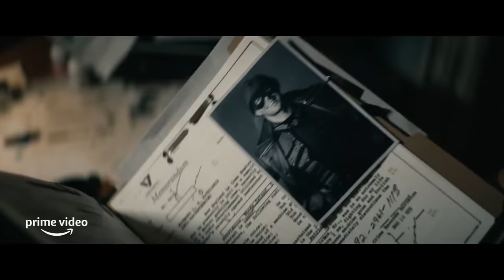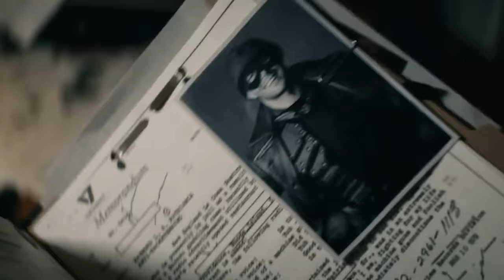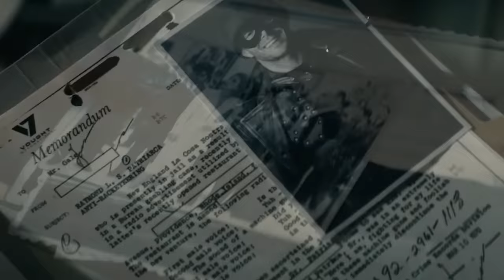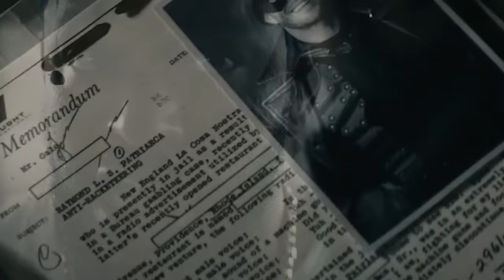The Boys Season 3 Trailer: Jensen Ackles Soldier Boy and Marvel Easter Eggs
The Boys Season 3 Trailer 2022. Jensen Ackles Soldier Boy Marvel Easter Eggs, Avengers Payback Team, Scarlet Witch Doctor Strange 2 Jokes Explained

Covering new The Boys Season 3 Trailer. Jensen Ackles Soldier Boy Explained. Butcher Powers Explained, New Compound V Powers. Marvel Avengers Movies Easter Eggs, Captain America, Justice League Easter Eggs. The Boys Season 2 Episode 8 Ending Scene. Homelander and Stormfront Star Wars Darth Vader, Revenge of the Sith Anakin Skywalker References. New Characters Explained. Scarlet Witch, and other Superhero parody teams from Marvel and DC.

The Boys Season 3 Episode Schedule and Details and new Storyline. Victoria Newman Secret Superhero and Ryan Superboy References. Homelander Stormfront Future, Dark Justice League new characters. Injustice Superman Comparisons and The Boys Season 3 Jensen Ackles Announcement with Captain America Avengers Easter Eggs. There are a billion easter eggs and references.

I'll be doing The Boys Season 3 Episode videos when it premieres. Coming this summer after my Obi-Wan Kenobi Episode videos start!

More Doctor Strange Multiverse of Madness Bonus videos and Easter Eggs videos posting next! There's a lot of really cool new characters, concepts and stuff to talk about! My Full Obi-Wan Kenobi Episode videos will start posting soon too!